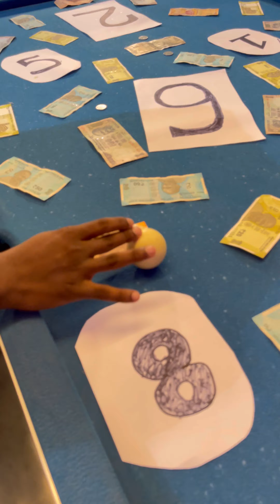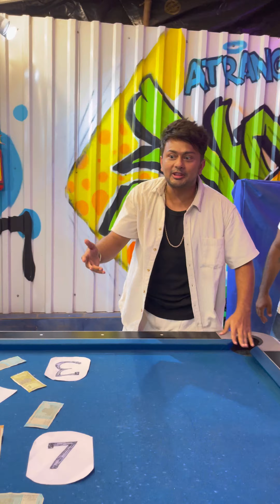Pool Mein Paisa Ya Dare🤣 by @awez_darbar sir🤪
I know after watching this u can’t stop laughing 😂

I hope u guy’s like this video ❤️